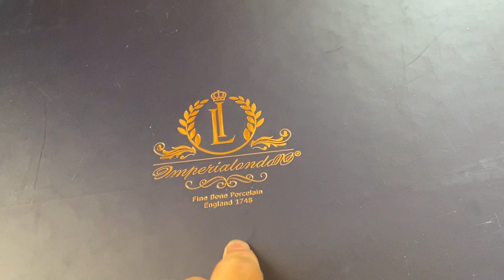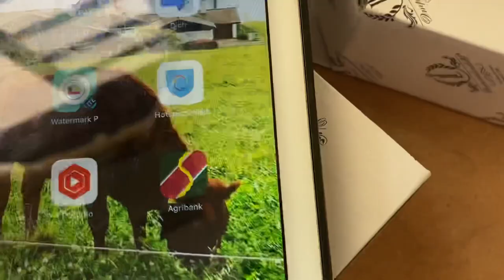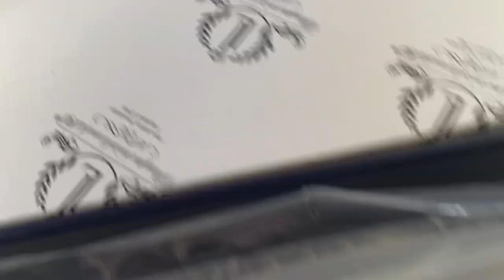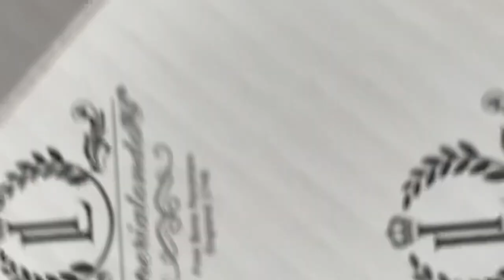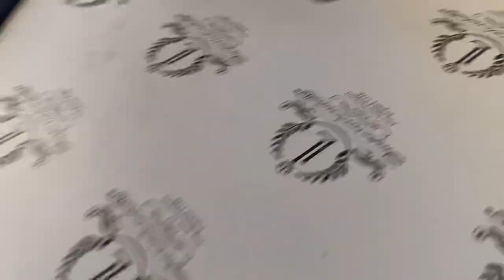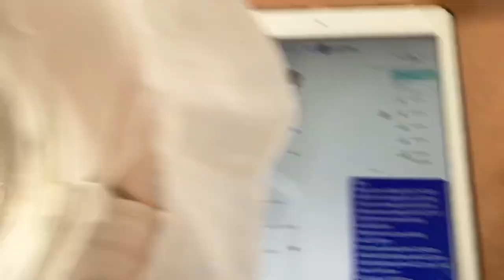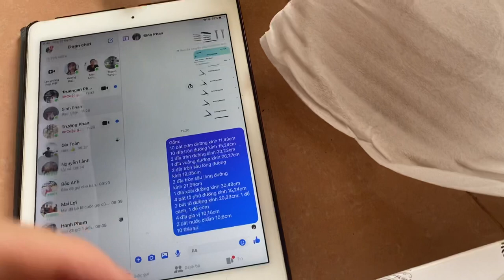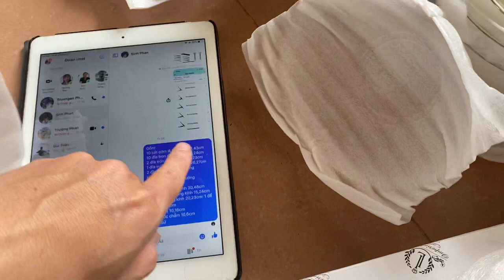Review bộ chén bát HOÀNG GIA của ANH( Quá đẹp, đủ món cho gia đình)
Bộ chén bát imperial 50 món của Anh được ShibiShop nhập khẩu về VN.
Gồm:
10 bát cơm đường kính 11,43cm
10 đĩa tròn đường kính 15,24cm
2 đĩa tròn đường kính 20,23cm
1 đĩa vuông đường kính 26,27cm
2 đĩa tròn sâu lòng đường kính 19,05cm
2 đĩa tròn sâu lòng đường kính 21,59cm
1 đĩa xoài đường kính 30,48cm
4 bát tô phở đường kính 15,24cm
2 bát tô đường kính 20,23cm: 1 để canh, 1 để cơm
4 đĩa gia vị 10,16cm
2 bát nước chấm 10,6cm
10 thìa sứ
Sứ Imperial là đồ sứ được chế tạo từ tro 45% trộn với khoáng chất fensfat (còn gọi là Tràng Thạch) và đất sét trắng (cao lanh) rất an toàn cho ng sử dụng. Sau đó, Mạ và được nung trên 1000 độ C và được phủ 1 lớp bóng bên ngoài tạo nên sự trắng trong và có độ bền cao hơn sứ thường. Đảm bảo dùng có lâu đến chục năm cũng không bị mòn lớp men
Imperial là thương hiệu tiền thân do người thợ gốm Anh Quốc - Thomas Frye sáng chế vào những năm 1970, có độ bền nổi trội hơn hẳn các sản phẩm cùng thời, được nhiều gđ hoàng gia, quý tộc sử dụng. Sau này, vào cuối TK 18, dựa vào công thức trước đây của Thomas Frye, Josiah Spode đã tạo ra sản phẩm sứ xương hoàn thiện và đưa sứ xương trở nên nổi tiếng và được biết đến rộng rãi tại Châu âu và các nước trên Thế Giới.